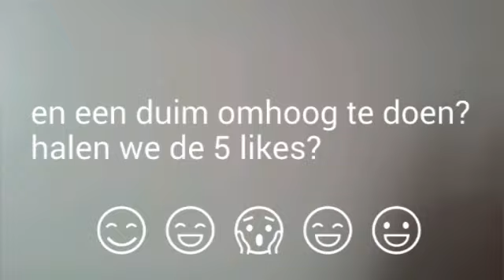Gesloten!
Laat vragen achter!